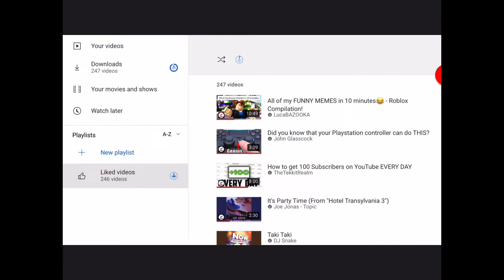EPIC EGG HUNT 2022 CHALLENGE ROBLOX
Today I’m doing a EPIC EGG HUNT 2022 CHALLENGE ROBLOX hope you enjoy the video. If I sound a little down it was 2 a.m in and I was tireddddd! I'll get my rest and come back with MORE energy in my next video.